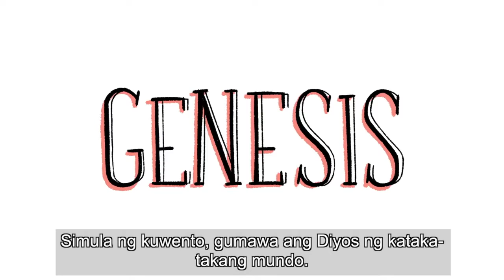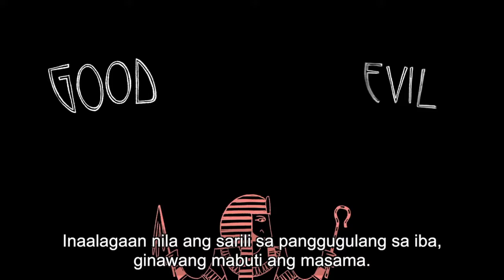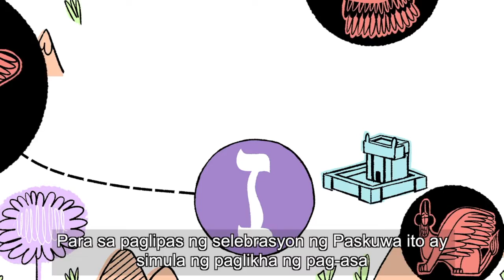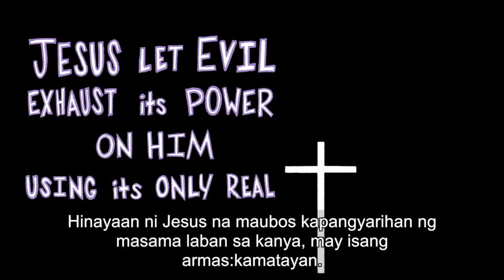D13 Day of the Lord | Tagalog Subtitled | Bible Project (Unofficial)